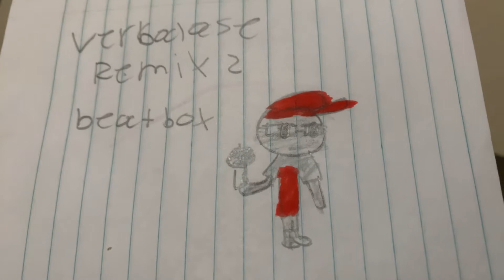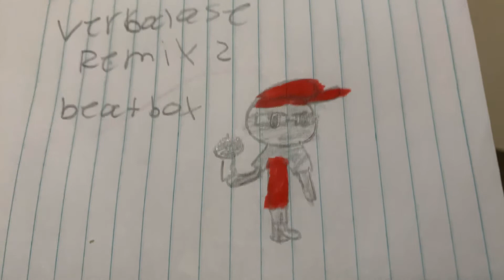Verbalase remix 2